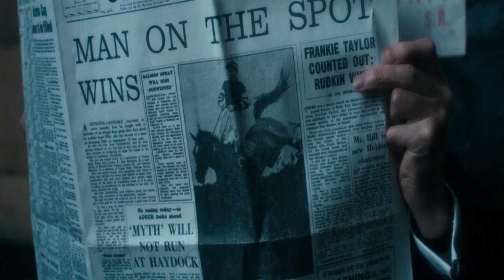pickering train station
train spotting at Pickering train station where they filmed the new dads army movie

PEOPLE IN THE VIDEO: me, myself, and I @lifeofghostsofgng @jsracing1233